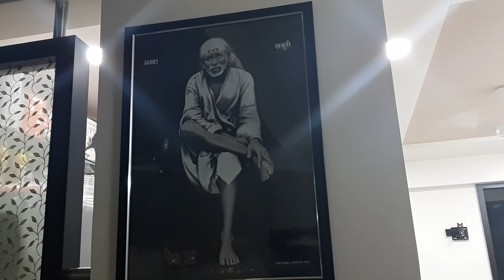How to make Restaurant style Mutton by Om sai cooking class for online classes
Welcome ! to my YouTube channel om sai cooking classes | My name is Seema Gaware patil from Nashik I am very passionate about food and cooking simple and delicious way of restaurant-style homemade recipes.

We are specialized in providing Online cooking courses all over the world.
We have more than 75+ Courses available Online.

 For  details Call us or WhatsApp at

Filming Gears We use
Sony A7 iii Mirrorless
Canon 6D
PORTA LIGHT
RICHARDS OTG

Appliance used
Wonderchef Health-Guard Pressure Cooker
Preethi XPro
Femora Borosilicate Glass Oil Dispenser
Preethi Blu Top 4 Burner Gas Stove Black
Aluminum Induction Base Casserole Set, 6-Pieces, Grey
Hawkins Futura Pan with Steel Lid, 22cm

UPI, Bank Transfer & Direct Bank Deposit.